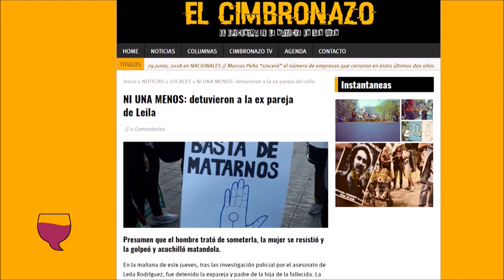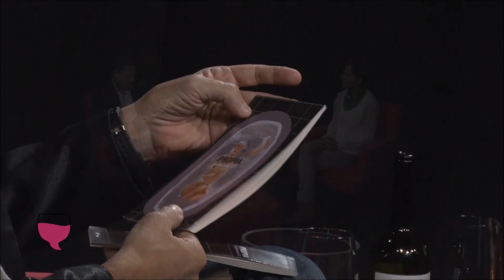1º parte entrevista a Guillermina Cortes Sarasua periodista escritora docente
Vino Para Contar con Gustavo Martínez, Mauricio Lucero y Myriam Pérez, todos los sábados a las 21:30hs por Telesol. El programa que le dio otra impronta a la tv sanjuanina!..

“VINO PARA CONTAR”: es un ciclo televisivo donde se visibiliza a través de un formato innovador lo más relevante de la vida cultural sanjuanina